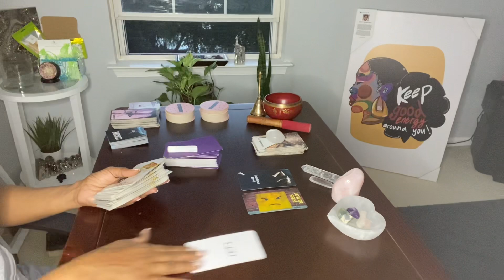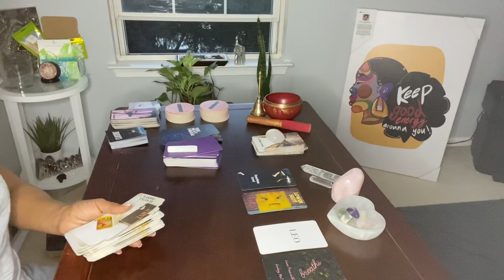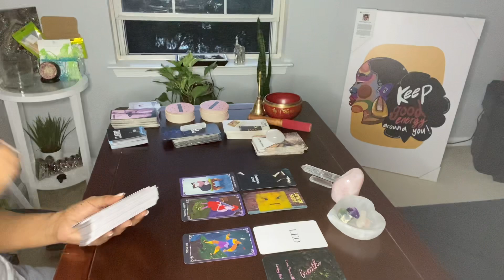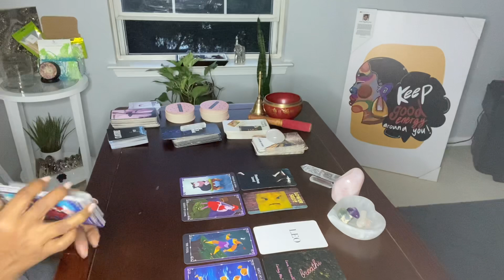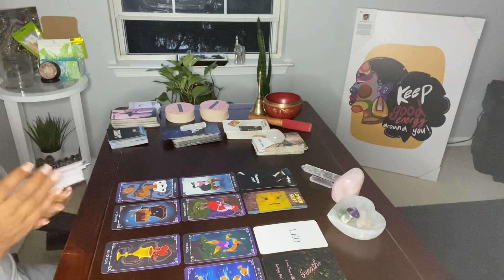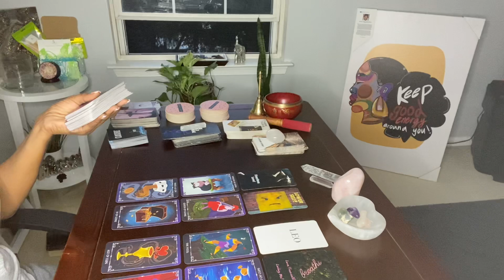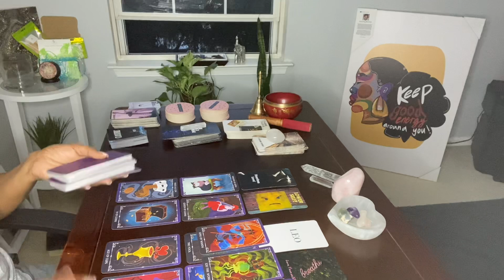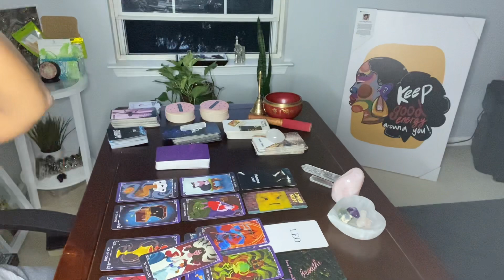HEARTLESS LOVE! PAINFUL MEMORIES FROM THE PAST!